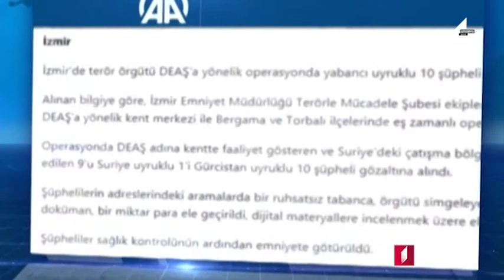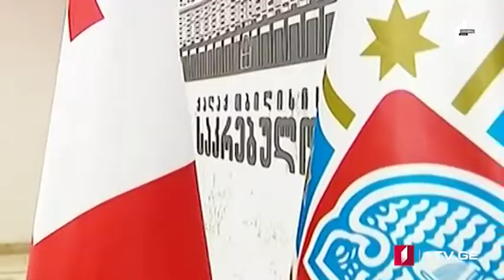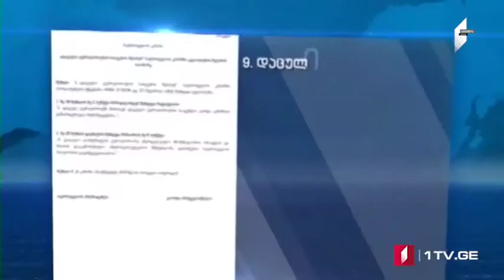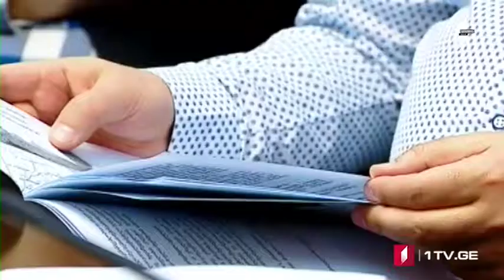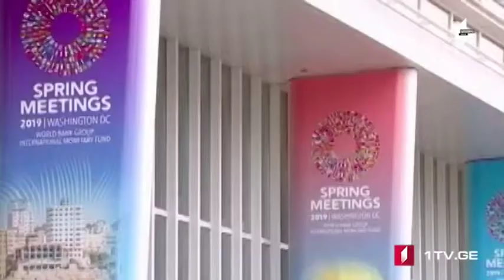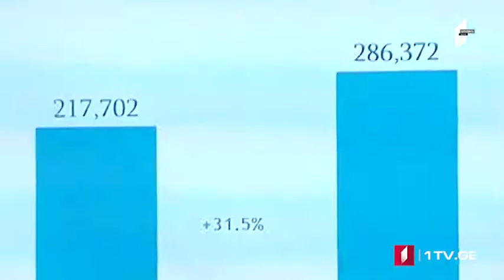ՄՈԱՄԲԵ – լրատվական թողարկում հայերենով [11.04.2019]